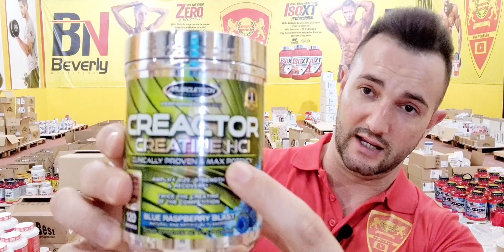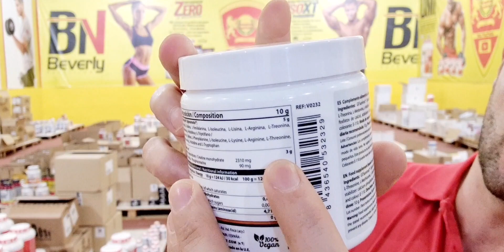Creatina Muscletech y Creatina Vitobest.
Pica en este enlace para acceder a la tienda virtual.